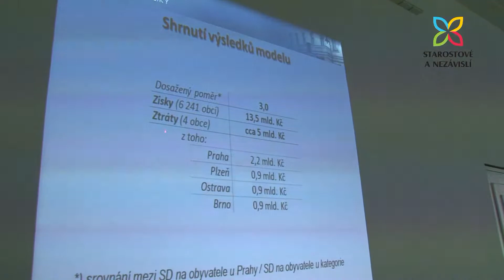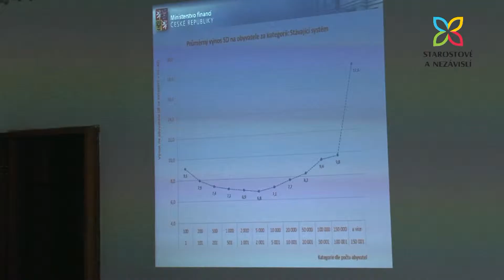Diskuse se zákonodárci k RUD Ústecký kraj 2012